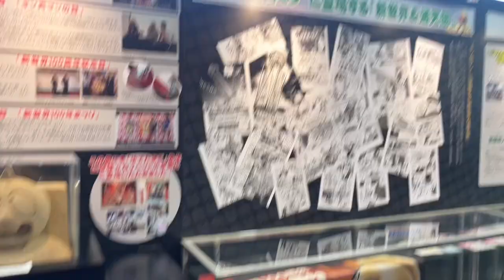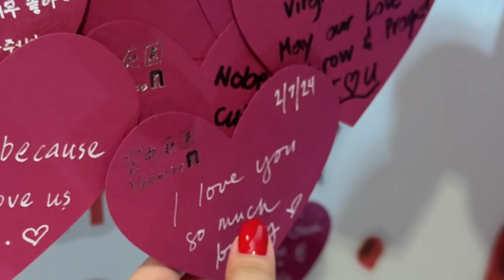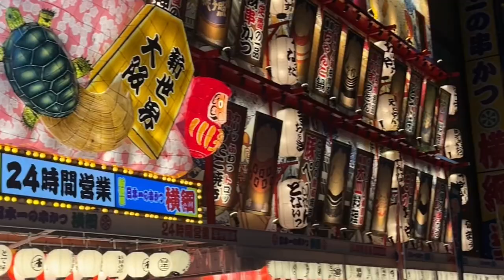Exploring the beauty of Osaka + Traveling to Tokyo 🇯🇵🏯🍜🚌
HEY GUYS!!! WELCOME TO MY OSAKA VLOG, HOPE U ENJOY IT AS MUCH AS I ENJOY FILMING & EDITING IT. THANK U, ILYSM 🩷